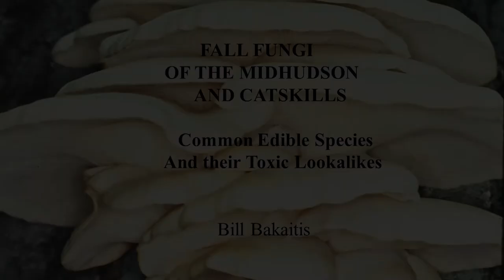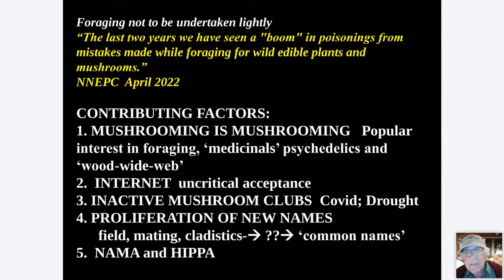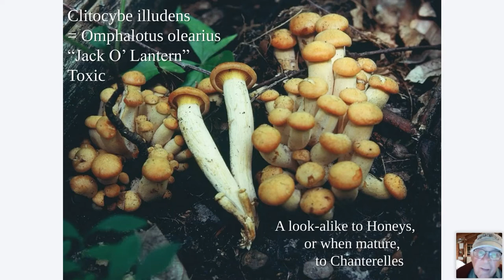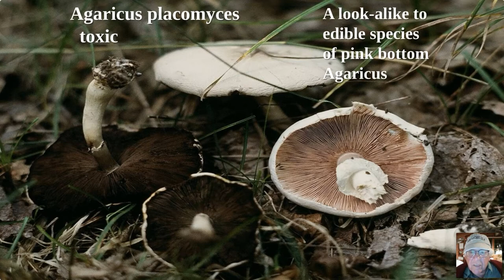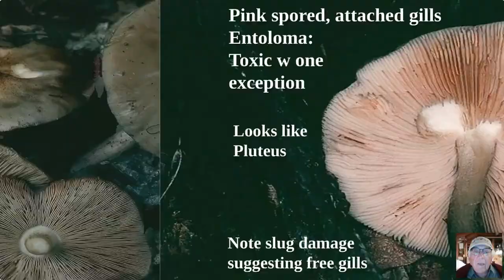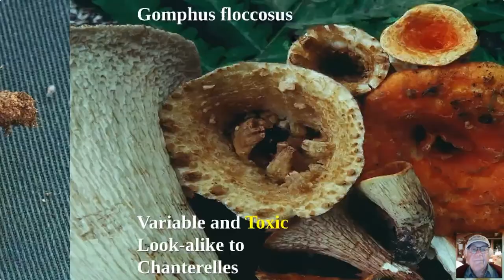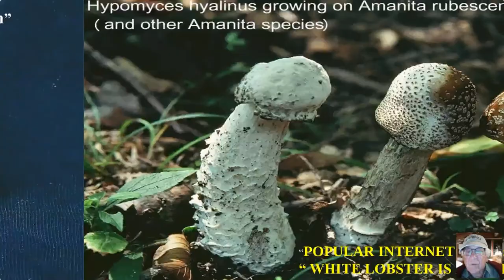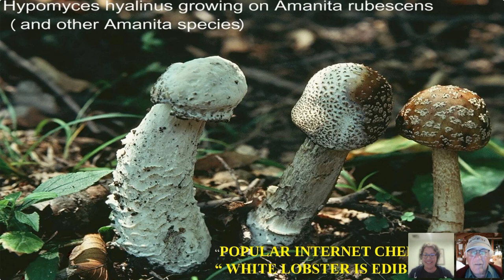Fall Edibles and Their Toxic Look Alikes Webinar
As summer ends, and the tropical storms of autumn begin to drench the area it is usual to see the year’s most luxurious fruiting of mushrooms fill our fields and forests. In this illustrated lecture, we will look at some of the more popular ‘edible’ mushrooms of the area along with some of the fungi which are so similar so as to cause confusion and possible medical problems.